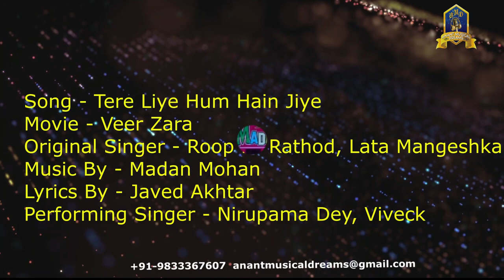Tere Liye Hum Hain Jiye I Veer Zara I Madan Mohan I Roop Rathod I Lata M I Nirupama Dey, Viveck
Song: Tere Liye Hum Hain Jiye
Movie- Veer Zara
Singers: Lata Mangeshkar, Roop Kumar Rathod
Music Recreated by: Sanjeev Kohli
Lyrics: Javed Akhtar
Performing Singers- Nirupama Dey, Viveck

Song Lyrics

 Aa
 Zindgi le ke aayi hai beete dino ki kitab - 2
 Ghere hai ab hamein yaadein be-hisaab
 Bin poochhe mile mujhe kitne saare jawaab
 Chaaha tha kya paaya hai kya hamne dekhiye
 Dil mein magar jalte rahe chaahat ke diye
 Tere liye tere liye

 Kya kahoon duniya ne kiya mujh se kaisa bair - 2
 Hukam tha main jiyun lekin tere baghair
 Naadaan hai woh kehte hain jo mere liye tum ho ghair
 Kitne sitam hampe sanam logon ne kiye
 Tere liye ham hain jiye honton ko siye
 Tere liye ham hain jiye har aansoo piye
 Tere liye - 6

Show Organized by - ANANT MUSICAL Dreams

101 Duets of Kishore Kumar

Yamaha TF1 16 Channel Digital Mixer

JBL 270BK 3 way Tower Speaker

Sony MHC-V2 High Power Portable Party System

Rolland XPs30 Expandable Synthesizer Keyboard

Rolland Octapad SPD-30

Yamaha Studio Monitor

Sony HXR-NX5R NXCAM Professional Camcorder

Hits Of Kumar Sanu

Ornamental Voice- Lata Mangeshkar

Hits Of Udit Narayan

80's Hits DVD's

Hits of Asha Bhosle (DVD's)